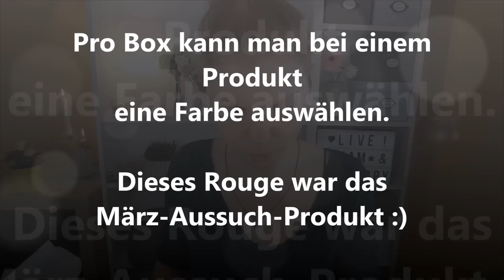Natürlich, vegan & tierversuchsfrei - Vegan Beauty Basket März 2019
Heute öffnen wir die AboBox VeganBeautyBasket die Naturkosmetik enthält, welche 100% vegan und tierversuchsfrei ist.

i+m Tagescreme „R2D2“
Studio 78 Paris- Rouge
Pure Skin Food Maske
Studio Botanic Gesichtscreme

Meine Lieblingspinselsets:*
bh cosmetics
Real Techniques

Diverses:*
25x bunt gemischte Markenkosmetik

Liebe Grüße
Claudi